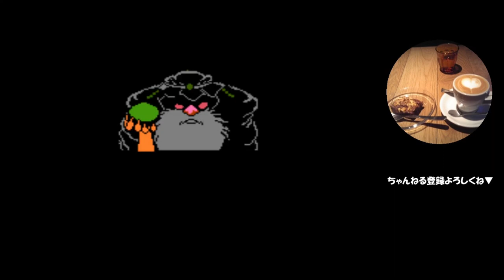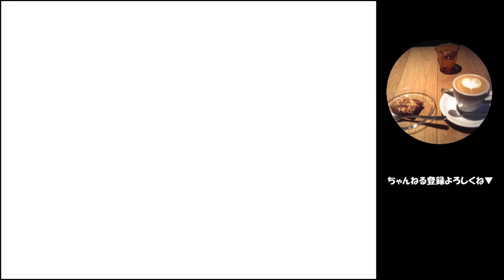#1【実況】FC「ドリームマスター」レトロBGMがたまらない Part1【ファミコン】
レトロ感満載のファミコンRPG、BGM、わかりやすいシナリオもGOOD✨

ゲーム実況させてもらってるテッシーです。